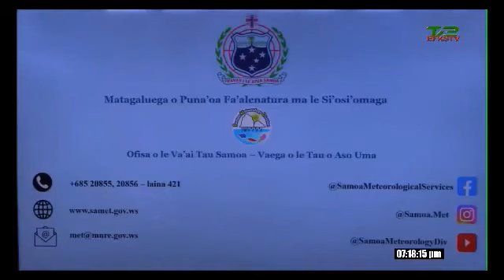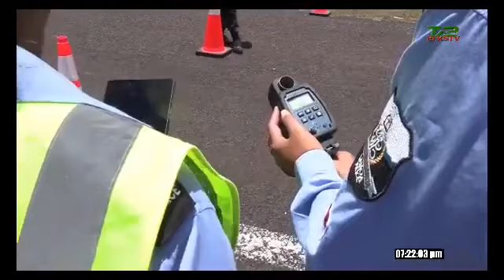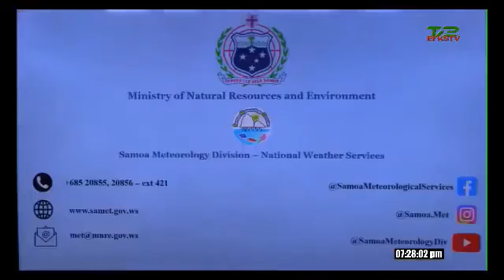Samoa News (25 Oct 2021) 🔴 EFKS TV